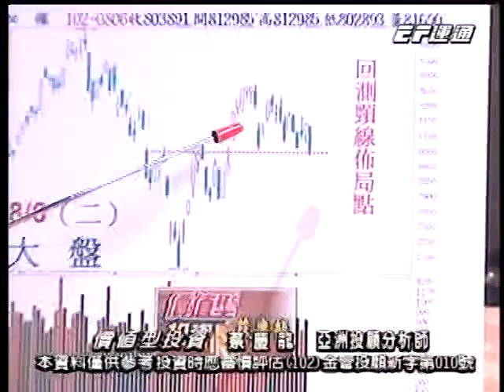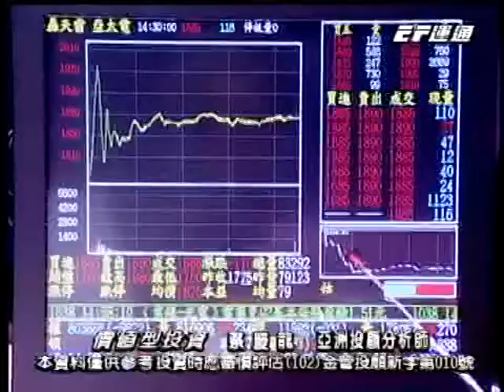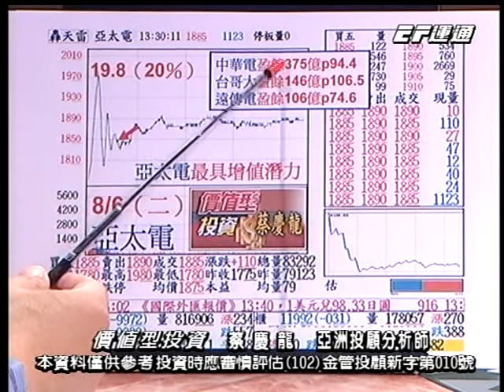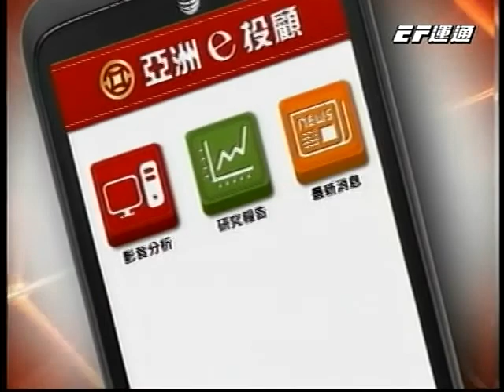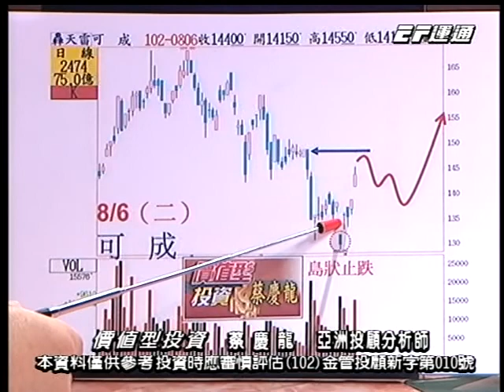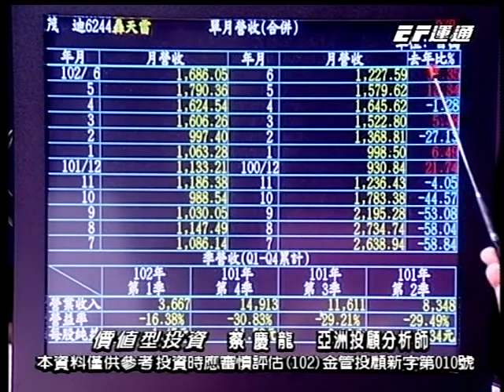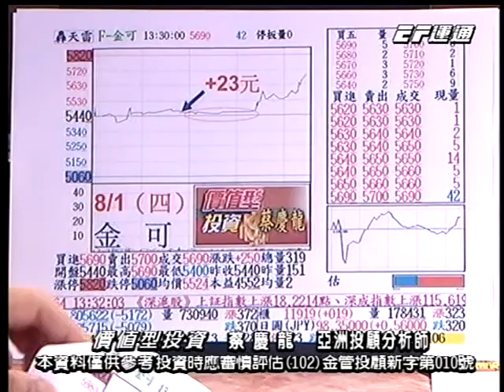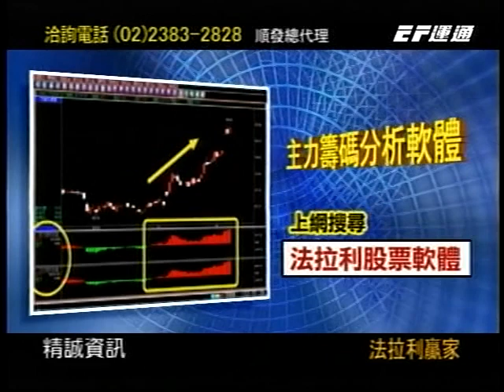20130806 1500 蔡慶龍 價值型投資